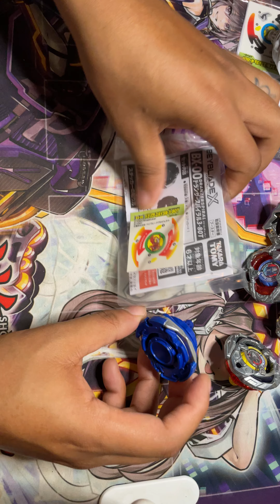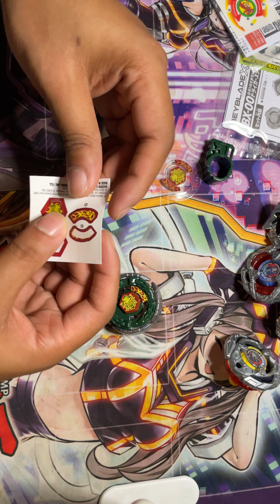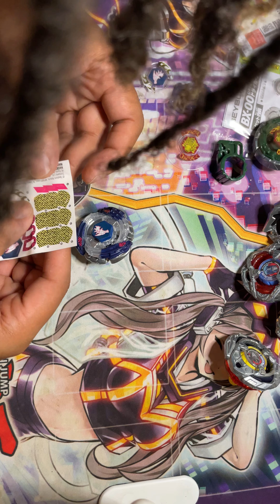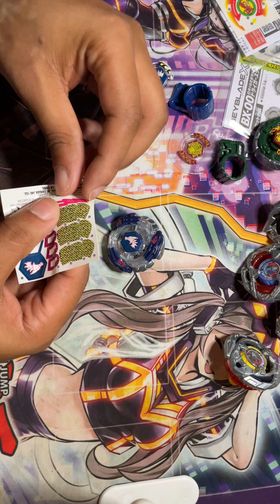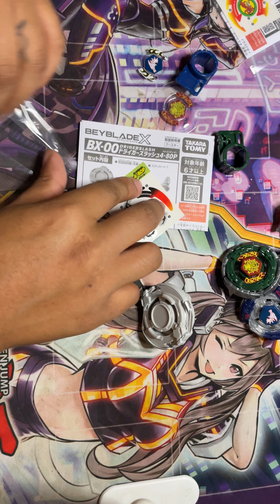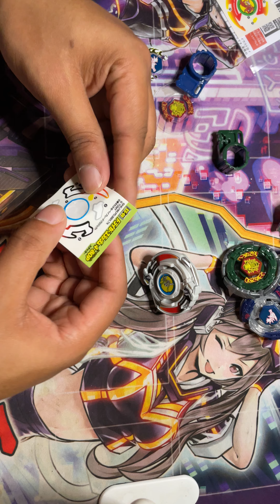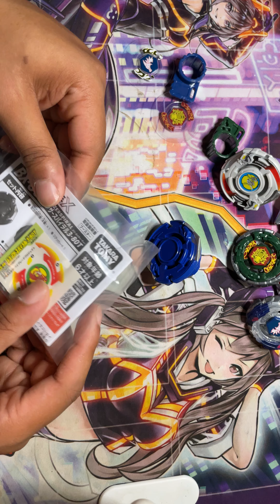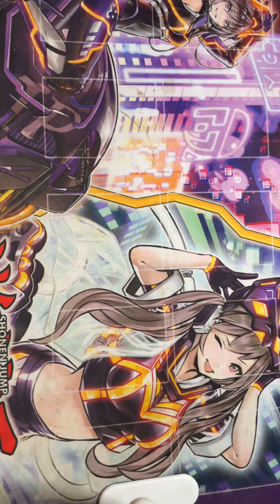The biggest Beyblade unboxing part 2